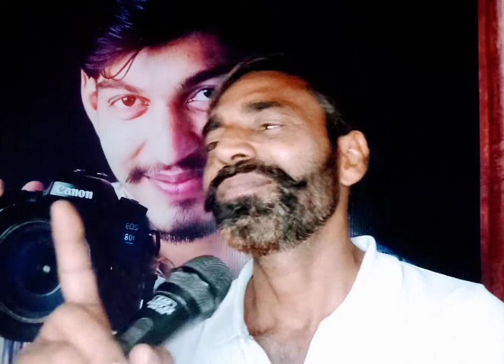kya Lekar Tu Aaya Jag Mein🙏🙏🙏🙏🙏🙏🙏🙏🙏🙏🙏🙏🙏🙏